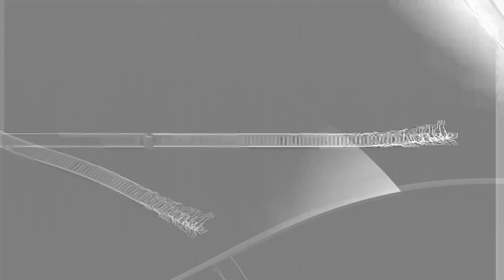[EPILEPSY WARNING] Movie 24 01 26 14h11m08s